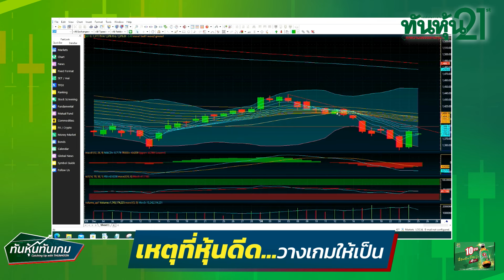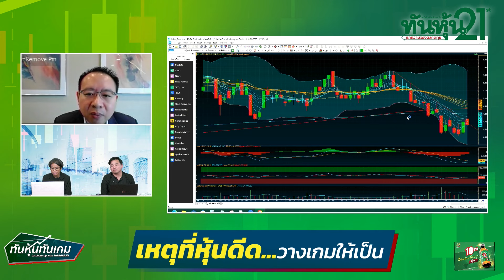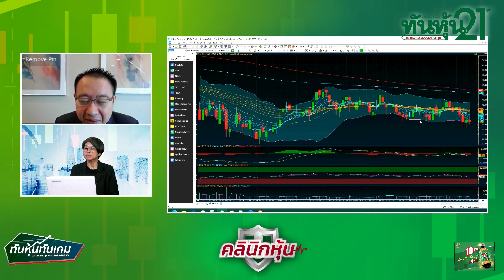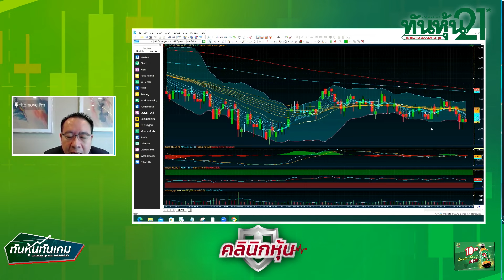"เหตุที่หุ้นดีด...วางเกมให้เป็น" 🎯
👨➡️ "เหตุที่หุ้นดีด...วางเกมให้เป็น" สุโชติ ถิรวรรณรัตน์ ผอ.ฝ่ายวิจัยหลักทรัพย์ บริษัทหลักทรัพย์ KGI (ประเทศไทย)จำกัด(มหาชน /  ทันหุ้นทันเกม  / 25 มกราคม 2567🎯